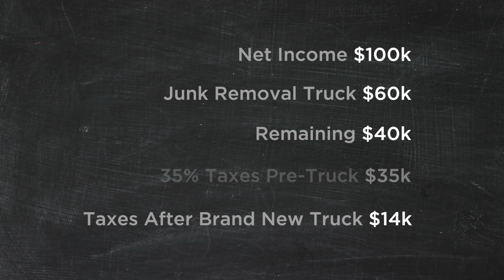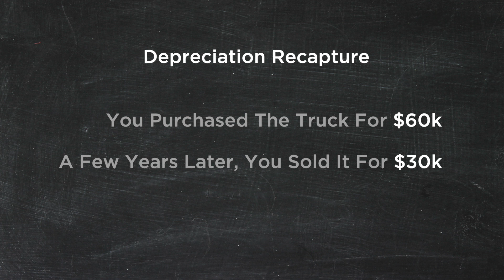AVOID Paying Income Taxes for Your Junk Removal Business Without Going to Jail!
Do you want to AVOID paying income taxes and get a new junk removal truck? Learn how billionaires avoid paying taxes with something called Section 179 Depreciation from junk removal industry expert, Lee Godlbold. If you're looking for ways to optimize and enhance your junk removal business, look no further than junkremovalauthority.com